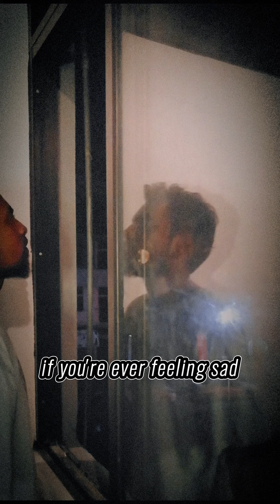Routine to Ride | Travel | Bike | SriLanka 🖤❤️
Escape from routine life to travel life, go wherever you want, do whatever you | collect some memories to tell not stuff to show